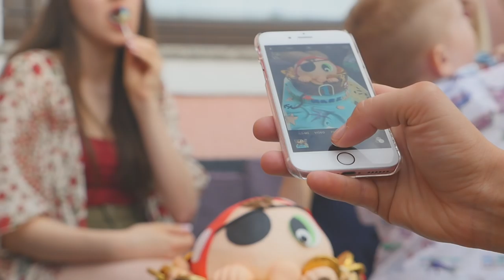Vlog 12: Happy 1st Birthday Mark!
Vlog 12